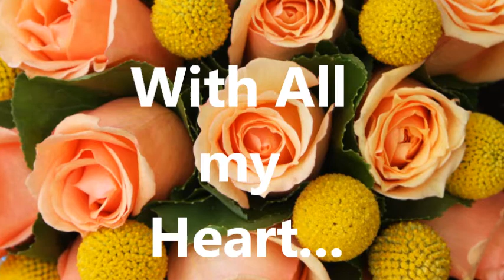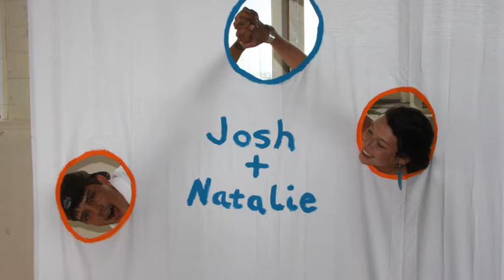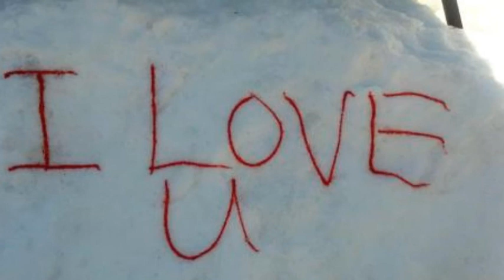From Me to You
For my wife, I will love you forever and always. your my everything

                                                    josh